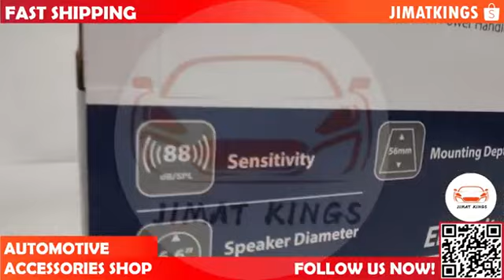BLAUPUNKT BGX-1664N 6.6" 4-Way Quadaxial Speaker Kereta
Product details of Blaupunkt 6.6" 4-Way Quadaxial BGx 1664N 100Watts Speaker

88dB of Sensitivity

6.6" Speaker Diameter

56mm Mounting Depth

Pair of 6.6" 4-way quadaxial speakers with PP injected cone including mounting hardware

Max. Outpout power: 100W

Normal output power (RMS): 30W

impedance: 4ohms

Frequency reponse: 65Hz - 20,000Hz

Sensitivity: 88dB

Mounting depth: 56mm

Diameter hole: 158mm

Surround: rubber

Specifications of Blaupunkt 6.6" 4-Way Quadaxial BGx 1664N 100Watts Speaker

🚚🚚🚚Shipping to whole Malaysia within 2 of 4 Working day after payment received📦📦📦

⏰⏰⏰Payment Before 2pm , We Ship It The Same Day.

📆📆📆Shipping Day ( Monday to Saturday)

📆📆📆⚠️⚠️⚠️Saturday after 12pm payment & Sunday we ship out by Monday.

* We will proper checking & packing in plastic bag for delivery. However, we do not provide any warranty on the scratches of the bag caused by delivery process. Thank you.

We do not bear the delivery fee for damage or warranty refund.

**仓库检查后会用塑料袋包装邮寄，如果邮寄过程导致刮痕，我们不承担损坏或保修退款的运输费用.